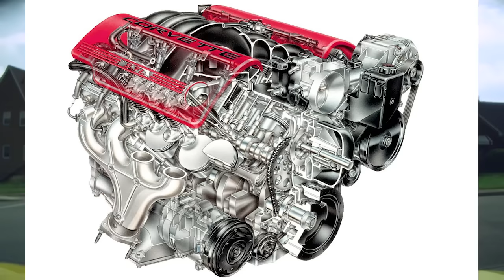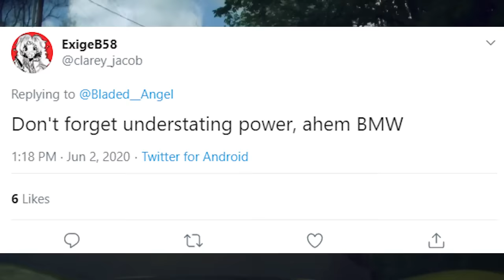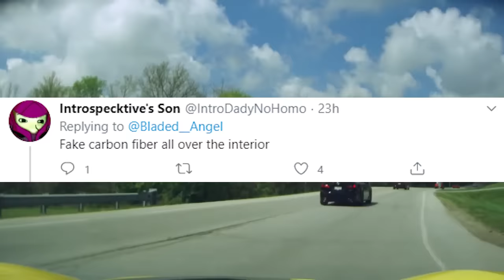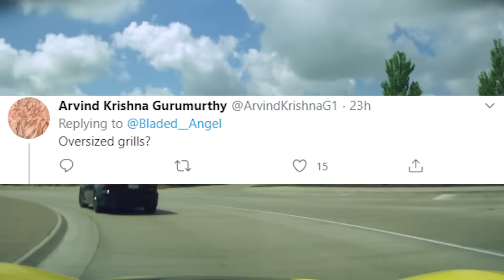Stupid Car Manufacturer Trends!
From Turning Sports Cars into SUVs, to adding Fake Vents everywhere. Let's talk about the worst car trends of modern day vehicles! You could likely tell the Shell Car Rant was a video of it's own, but I put it here because let's be honest...people KNOW what they are, without KNOWING what they are.  What I mean by that, is that people have seen shell cars, but don't know they're called, "Shell Cars".  So if I made it a separate video, it wouldn't get any views.

MY PHONE